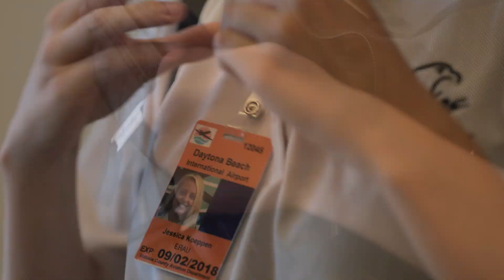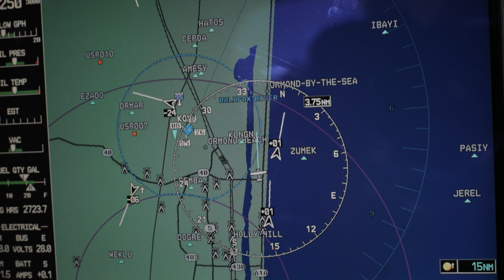Reaching New Heights In Aviation | Embry-Riddle Aeronautical University (ERAU)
See what it’s like to be a student and pilot at Embry-Riddle Aeronautical University. Jessica, one of our flight instructors tells us her story from the skies. IamAnEagle is a series of stories about the Embry-Riddle life.